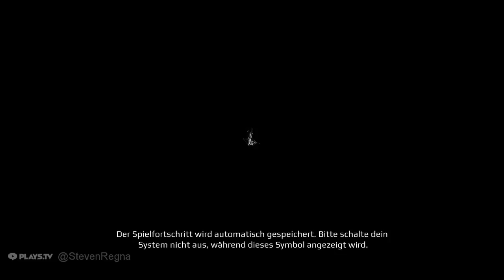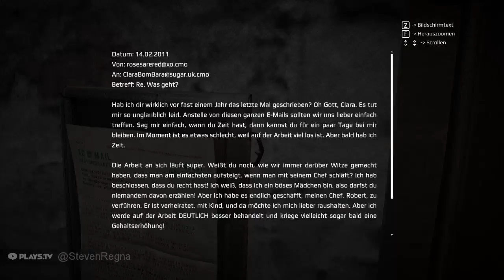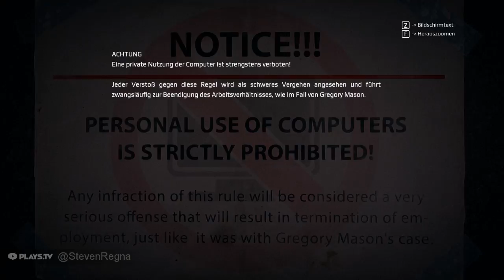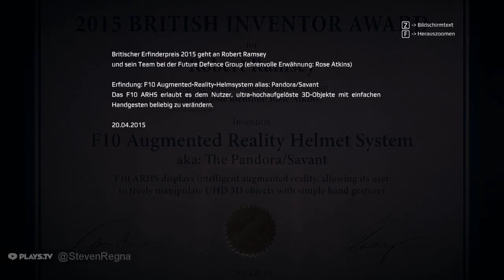Get Even German #4 Regna Plays